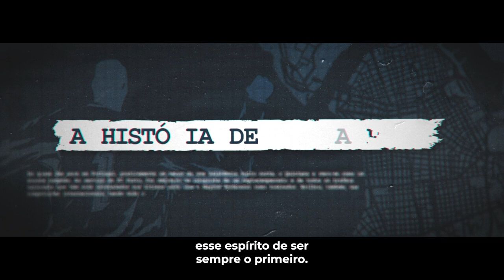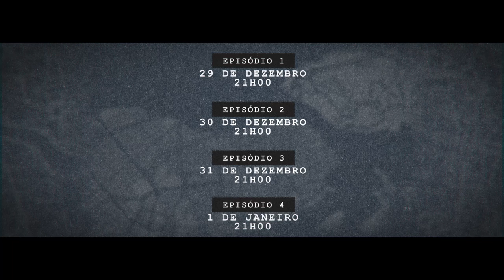Documentário 🎬 “Quintana, um Guerreiro Extraordinário” 🤩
Estreia do Documentário 🎬 “Quintana, um Guerreiro Extraordinário” 🤩

🤾 Quatro episódios com os momentos mais marcantes do 𝓔𝓽𝓮𝓻𝓷𝓸 𝓠𝓾𝓲𝓷𝓽𝓪𝓷𝓪

🗓️Episódio 1 : Dia 29/12, às 21h

📺 Porto Canal, FC Porto TV e Amazon Prime